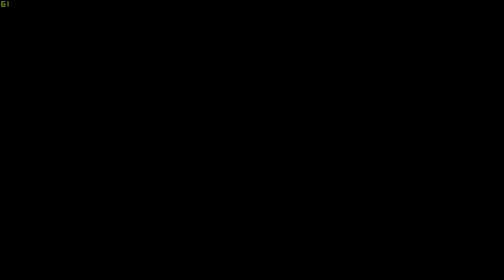Rescue Mission - Ancestor's Human Odyssey - Episode 7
We save the kids again.